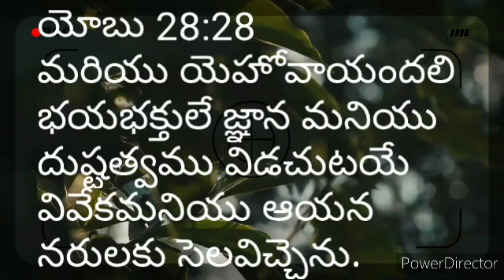మరియు యెహోవాయందలి భయభక్తులే జ్ఞాన మనియు దుష్టత్వము విడచుటయే వివేకమనియు ఆయన నరులకు సెలవిచ్చెను.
యోబు 28:28